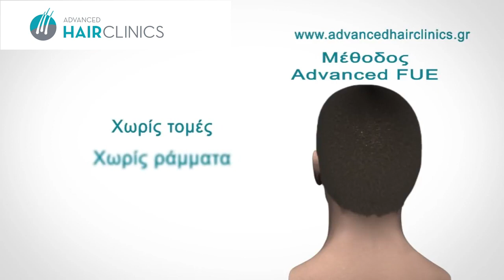Πραγματικά αποτελέσματα με Μεταμοσχευση Μαλλιων FUE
Εμπιστευόμενος την κλινική Advanced Hair Clinics ο Ιωάννης Γιαννάκος υποβλήθηκε σε Μεταμοσχευση Μαλλιων FUE και απέκτησε ξανά πυκνά μαλλιά.
Περιγράφει πως έδωσε οριστικό τέλος στο πρόβλημα της αραίωσης μαλλιών, ένα πρόβλημα που αντιμετώπιζε από 20 ετών.

Η Advanced Hair Clinics αποτελεί σήμερα κέντρο ιατρικού τουρισμού, καθώς ασθενείς από όλο τον κόσμο επισκέπτονται τις κλινικές μας με σκοπό να αποκαταστήσουν το πρόβλημα αραίωσης μαλλιων. Ο 👨‍⚕‍Δρ. Αναστάσιος Βεκρής είναι Πλαστικός Χειρουργός👨‍⚕‍ Μέλος της Διεθνούς Εταιρείας Χειρουργικής Αποκατάστασης Τριχωτού (ISHRS) και Επιστημονικός Διευθυντής της εξειδικευμένης κλινικής Advanced Hair Clinics.

Η μεταμοσχευσημαλλιων έχει πάψει να αποτελεί ταμπού. Όλο και περισσότεροι άντρες αναζητούν οριστική λύση στο πρόβλημα της αραίωσης μαλλιων και η ιατρική ομάδα της κλινικής Advanced Hair Clinics διαθέτει τα πλέον σύγχρονα διαγνωστικά μέσα και τις πιο αποτελεσματικές θεραπευτικές λύσεις ενάντια στην τριχόπτωση και την αραίωση μαλλιων.